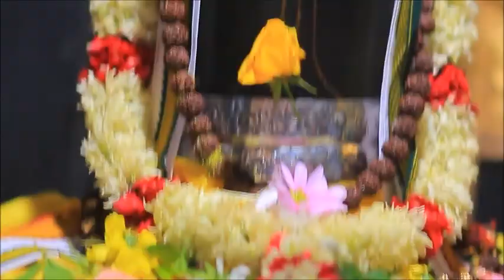Last Friday Of the Month Festival - Sri Raja Rajeswari Amman Temple - UK - 27-04-2018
Sri Raja Rajeswari Amman Temple, Stoneleigh Amman,ஸ்டோன்லீ அம்மன்  4 Dell Ln, Stoneleigh, Epsom KT17 2NE
Temple.Com